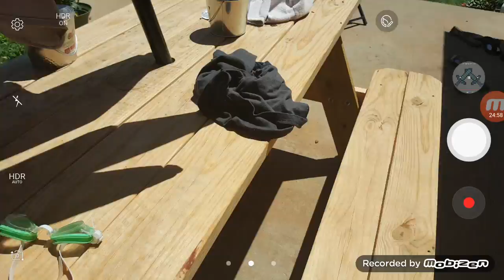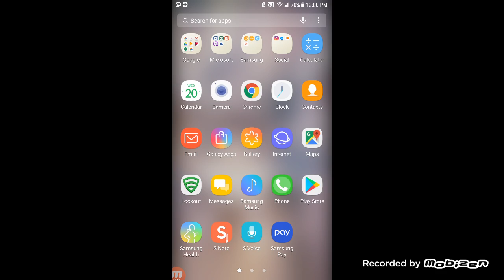Getting pushed in the pool